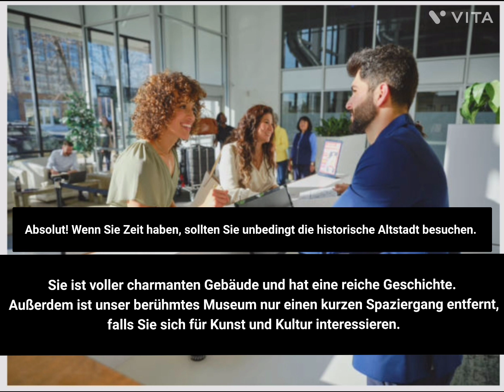Conversational german dialogues|learn german easy online free|B2 german dialogues